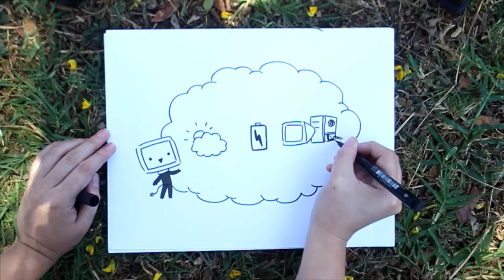¿Qué son las TIC Verdes?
Contamos un poco de qué son las TIC Verdes y en qué áreas colaboran para mejorar el medio ambiente.